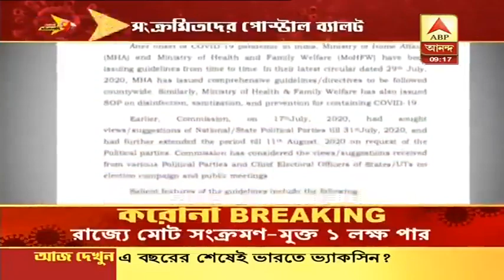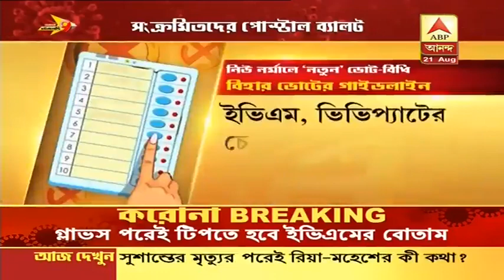করোনাকালে গ্লাভস পরে দিতে হবে ভোট, জারি নয়া নির্দেশিকা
করোনা পরিস্থিতিতে ভোটগ্রহণের ক্ষেত্রে একগুচ্ছ নির্দেশিকা এনেছে নির্বাচন কমিশনও। সেখানে যেমন প্রার্থীদের ক্ষেত্রে নিয়মের কথা বলা হয়েছে, তেমনই ভোটারদের ক্ষেত্রেও একাধিক নিয়ম ও শর্তাবলির কথা বলা হয়েছে। দেশে প্রথম ভোট হতে পারে বিহারে। কোয়ারেন্টিনে থাকা আক্রান্তদের এবং করোনা সন্দেহভাজনদের জন্য পোস্টাল ব্যালট। ভোটার, প্রার্থী ও রাজনৈতিক প্রতিনিধি, সকলকেই পরতে হবে মাস্ক। বুথে ঢোকার আগে ভোটারদের দেওয়া হবে গ্লাভস পরেই বুথের নথিতে সই এবং ইভিএমের বোতাম টিপতে হবে বলে জানানো হয়েছে নির্দেশিকায়।